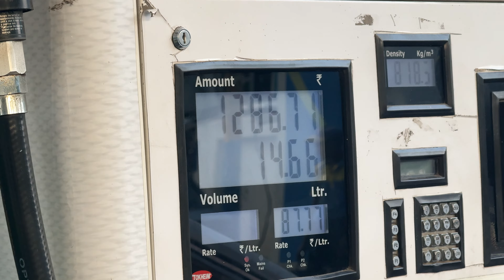FED UP WITH EVERYTHING🙃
so, in this video belong to family vlog and fun between family and friends and some shoping for safety working jacket shoes and many more also we celebrating my parents 30th anniversary.

More Vlogs-

Vlogging Gear
iphone 15 pro max
iphone 7
new mic
Mod